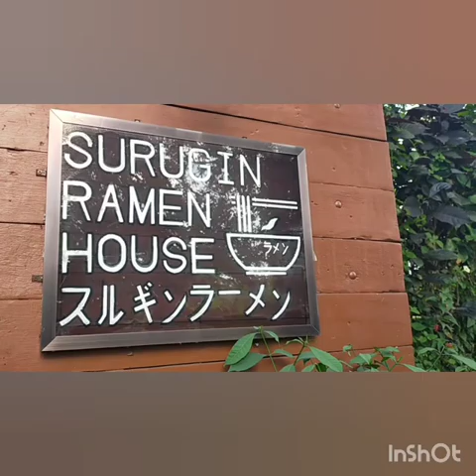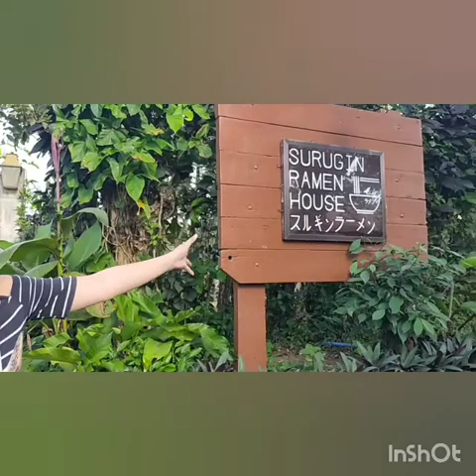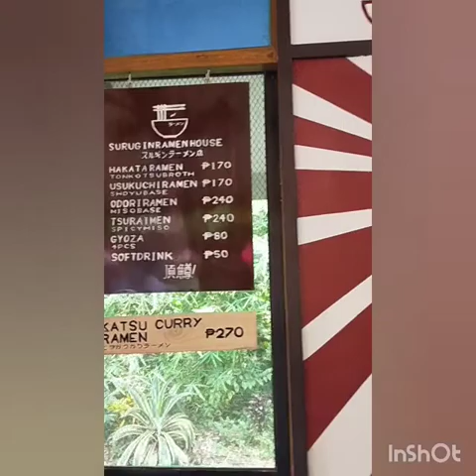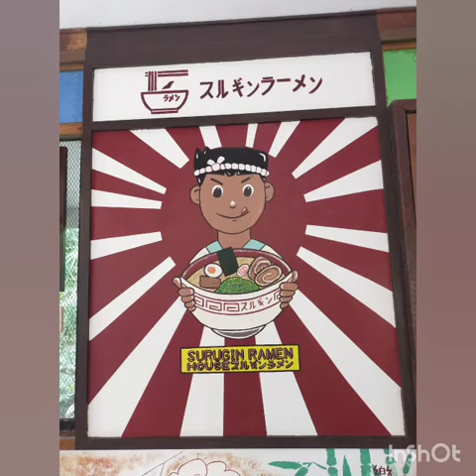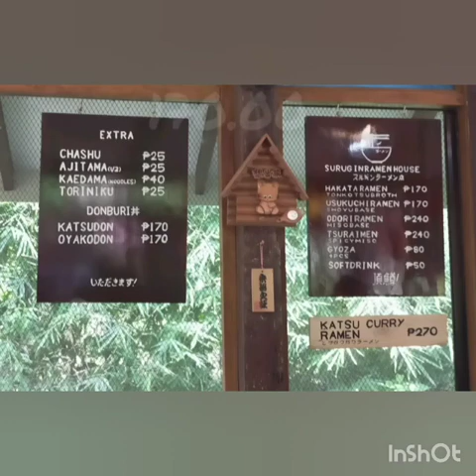Ramen tayo Guys! sa Surugin Ramen House First Ramen House in Alfonso Cavite 👌